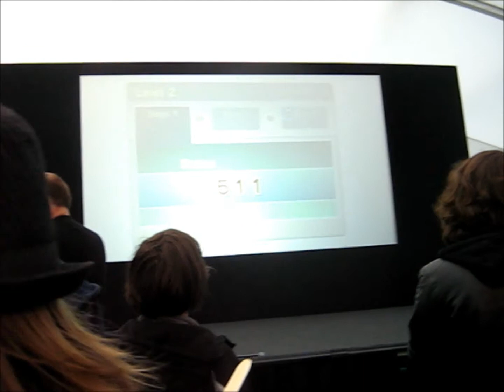Zelda Takeover Day stuff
I took pictures and a video of some of the stuff from the Zelda Takeover Day in Nottingham on the 29th October.

It was fun; I got an ocarina (which I am slowly learning) and I beat two people's butts at Link's Crossbow Training! (I got the highest score out of the three rounds that were up at the time :D)